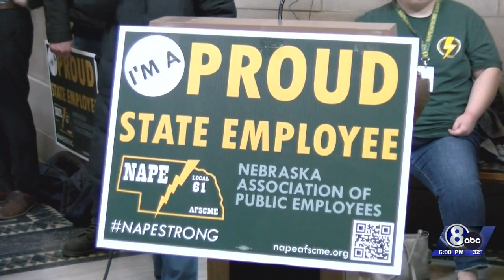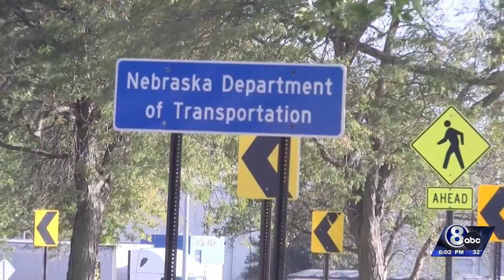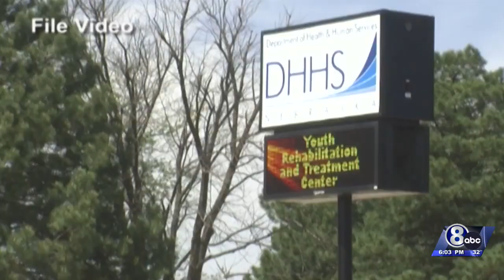Nebraska workers call for better pay saying vital services are critically short-staffed